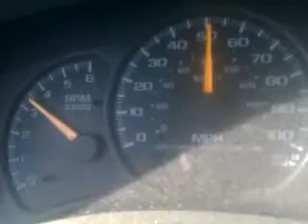0-70 Chevy Avalanche